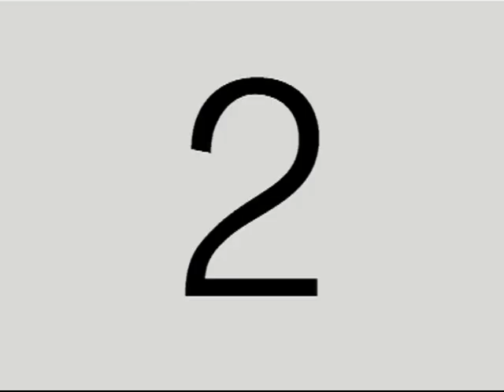Tito Lusiardo baila tango con Virginia Luque 1959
Del cuple al tango
Reparto: Virginia Luque, Roberto Bordoni, José Comellas, Juan Carlos Galván, René Jolivet, Tito Lusiardo, Orlando Marconi, Osvaldo Miranda, Rodolfo Salerno y Fernando Siro
Dirección: Julio Saraceni
Detalle: Secuencia del film donde se observa a Tito Lusiardo bailando tango con una niña en el salon de una vivienda, y luego lo hace con Virginia Luque. Vistas de Osvaldo Miranda junto a Virginia Luque ensayando una canción. Vistas de Virginia Luque cantando abrazada a Fernando Siro. Primeros planos de un hombre tocando el organito.
(Argentina/16mm/Blanco y negro)
Fecha: 15/10/1959
Duración: 2 minutos 19 segundos
Código del film: B-00839